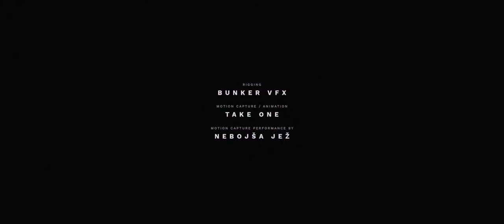Visually Stunning Sci Fi CGI Animated Short Film Called FREIGHT